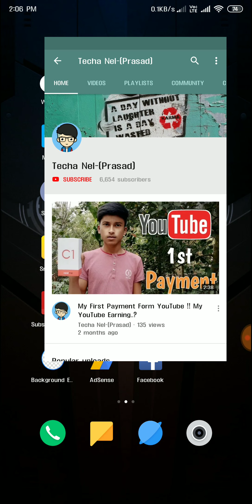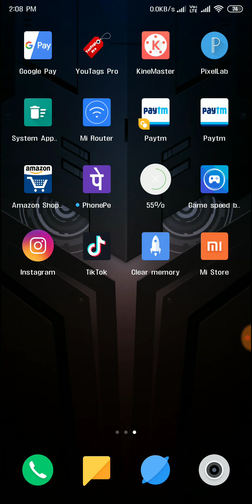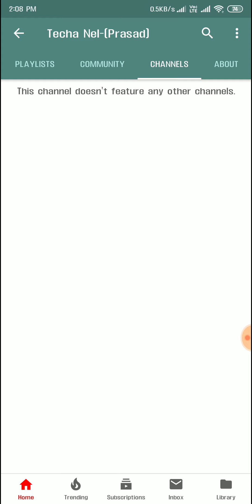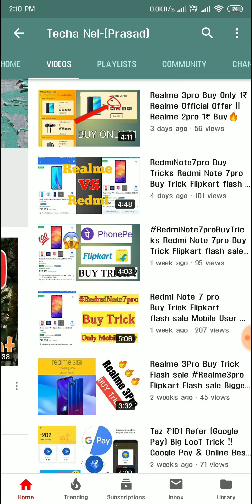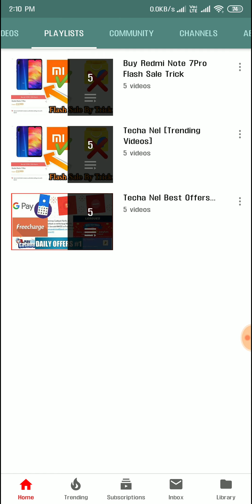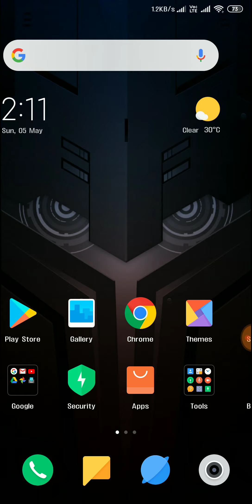Redmi Note 7 Pro Chutiya Flash Sale EXPOSED 😠🔥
♊ My Use All Device,

♊All Best Mobile In Price,

1.Under ₹5,000

✴️Asus ZenFone Lite L1

2.Under ₹8,000

✴️ Samsung M10

3.Under ₹10,000

✴️ Asus Zenfone Max Pro M2

4.Under ₹12,000

✴️Realme U1

5.Under ₹15,000

✴️Mi A2

6.Under ₹17,000

✴️OPPO K1

7.Under ₹20,000

✴️Poco F1

♻️ MY Application:-Coming Soon ✔️